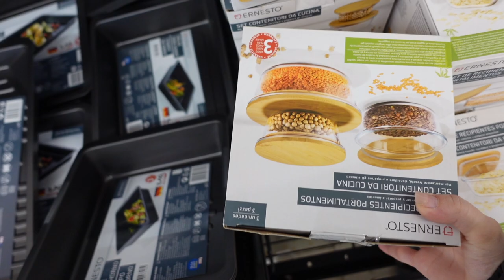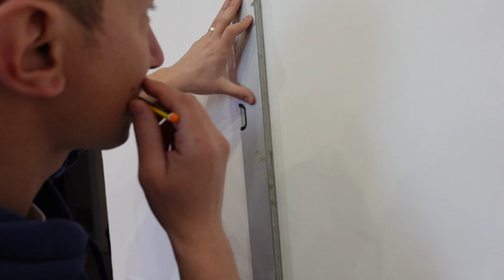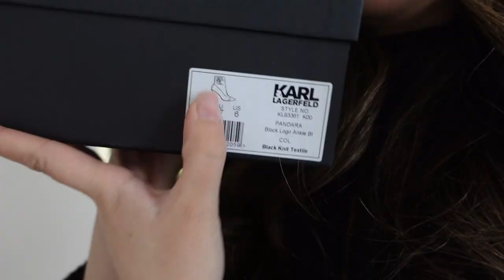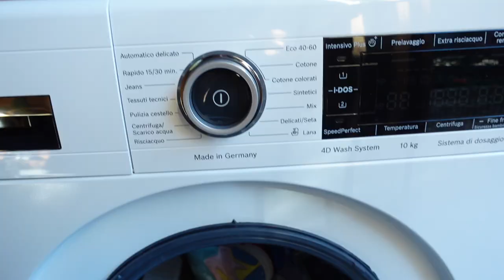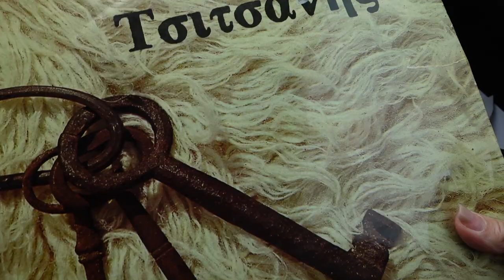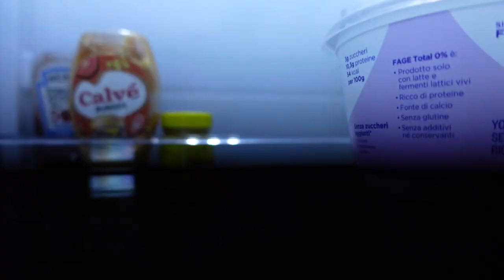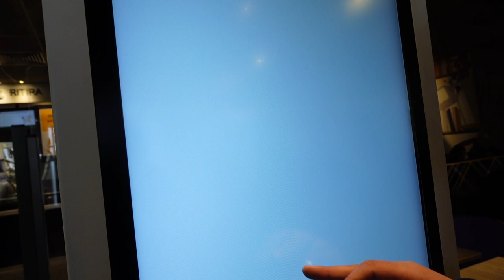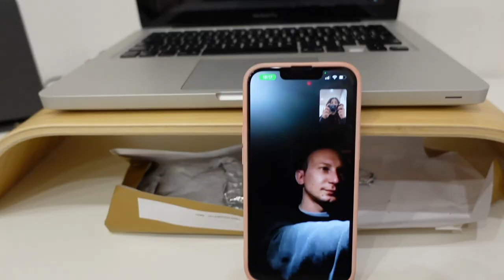Nuk e meritoj...., arriti krevati, kam nuse te Re| Vlog| Neatsvor| Angela Ak